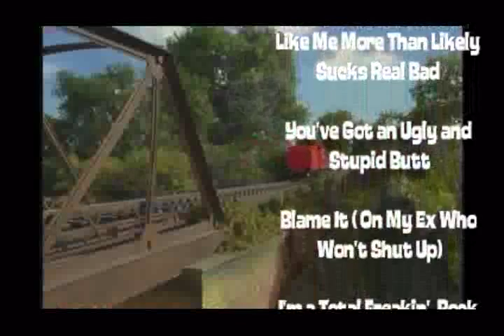Thomas/ Homestar Runner parody clip 20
At long last, here's my twentieth Thomas/Homestar Runner parody!

This is James promoting his latest Album "James Sings".